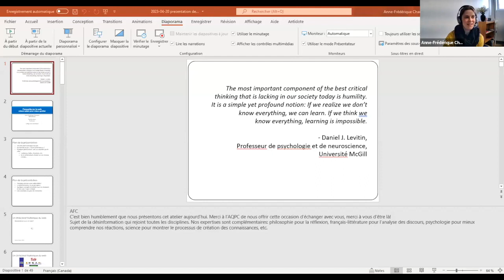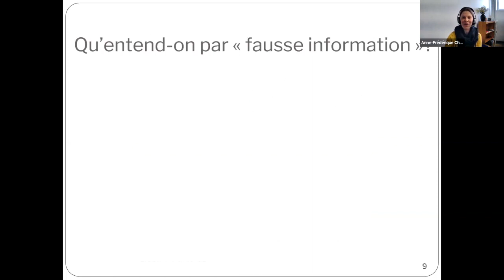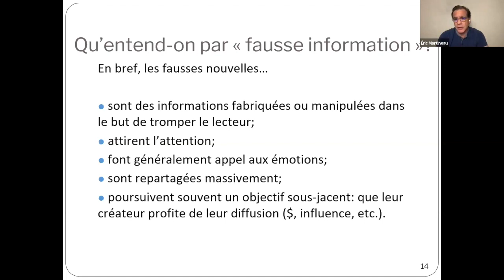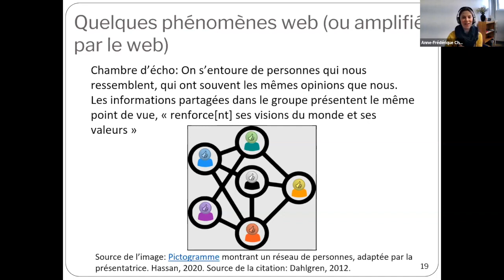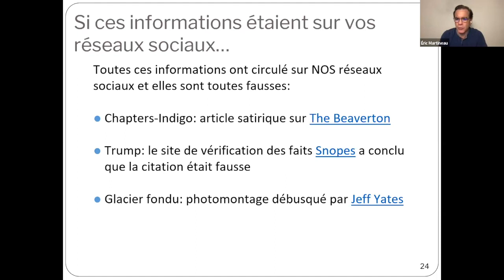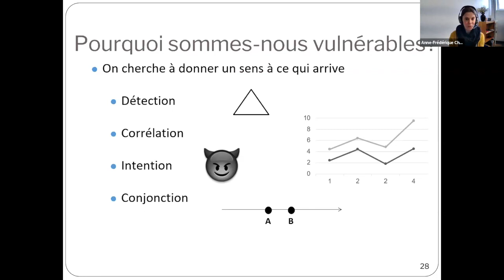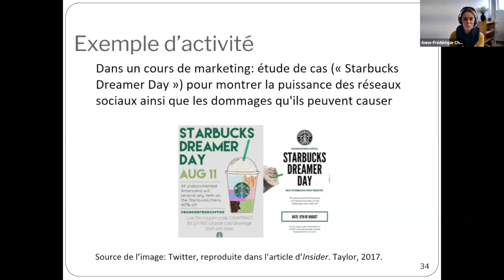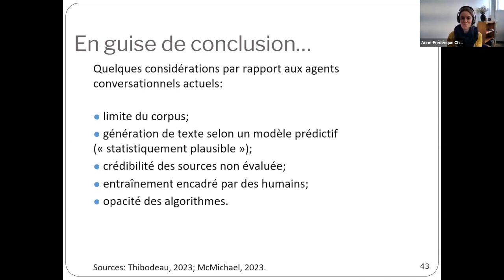Faussetés sur le web: mieux saisir pour mieux guider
En quelques décennies, le développement d’Internet a permis d’accélérer et de démocratiser l’accès à l’information. La quantité d’informations rendues disponibles est certes énorme, mais leur qualité et leur fiabilité sont très variables d’une source à l’autre. S’il est vrai que la circulation de fausses informations dans la société n’est pas un phénomène nouveau, l’ampleur de la désinformation générée et diffusée sur le Web au cours des dernières années est inédite. Comprendre les raisons du partage massif de la désinformation et nos propres vulnérabilités en tant qu'internautes permet de mieux saisir le phénomène et d’agir pour le contrer.